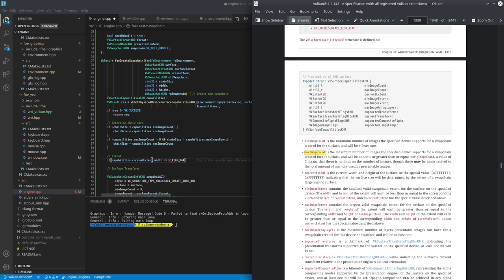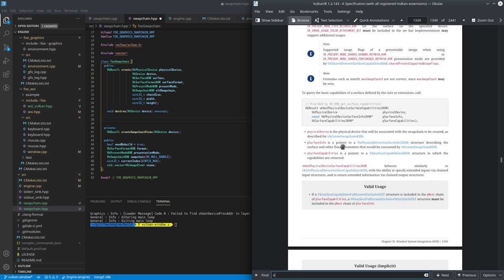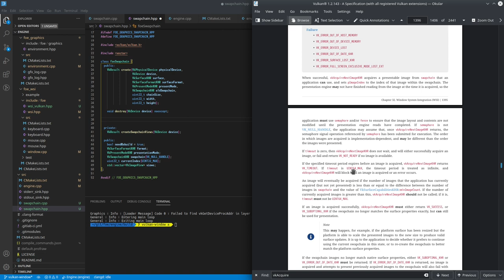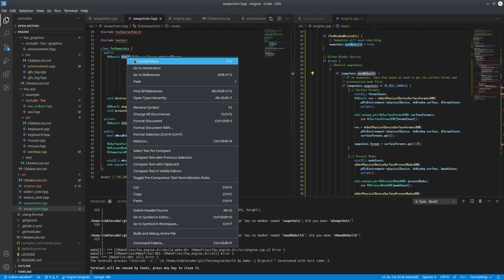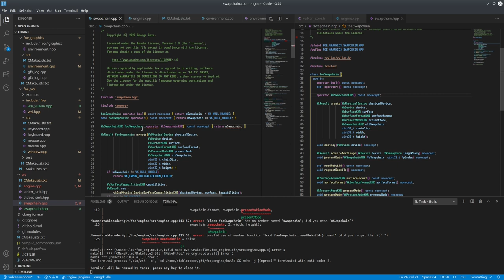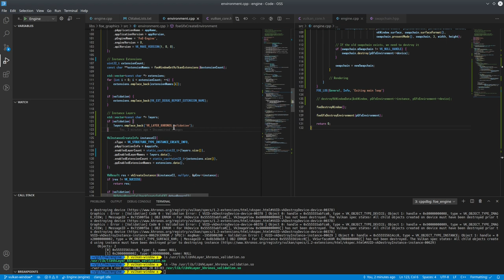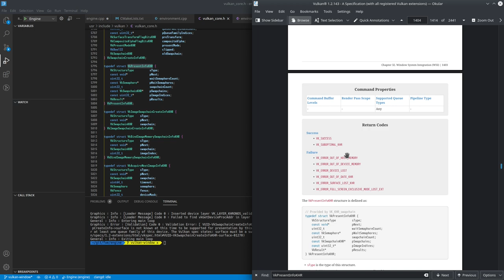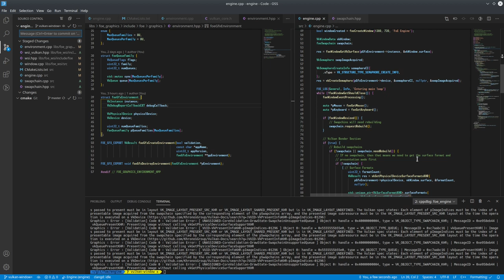011 - Vulkan Surfaces & Swapchains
Splitting out the VkSurface and VkSwapchain to dedicated files and classes for their management, making their use much easier, cleaner for future use.

03/11/2020